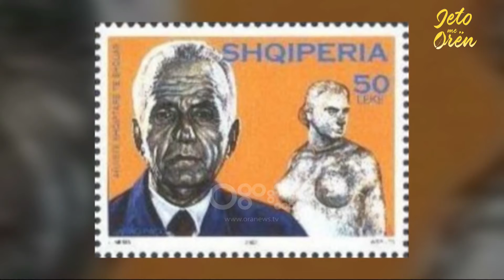Nudo, arti i të gjitha kohërave | Jeto me Orën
Nudoja shpesh herë bëhet shumë e diskutuar, madje edhe kur trajtohet në art.  Piktorja  Adriana Puleshi është një ndër artistet shqiptare mjaft të vlerësuara. Ndër ekspozitat më të njohura që ajo ka realizuar mbahet mend ajo e organizuar nga mjeshtri Ibrahim Kodra në Milano në vitin 2002. E ftuar në emisionin " Jeto me orën" ajo u ndal tek ky moment .

Puleshi rrëfeu se pse e tërheq nudo.

E ftuar në panel ishte edhe fotografja Anxhela Shkurta.

Artistët vënë re se nudoja ende në Shqipëri shihet me rezerva, të paktën në artet figurative. Shkurta shpjegoi sesi nudoja  e tyre nuk ka të bëjë me lakuriqësinë vetëm si të tillë, apo me zgjimin e epsheve, por çon drejt një të kuptuari të ri dhe magjepsje me misterin që mban trupi i njeriut, në kërkim të pandalshëm të përsosmërisë…për t’u ndjerë pak krijues.

Ndërsa piktorja Puleshi tregoi se edhe ajo është ndeshur ndonjëherë me klientë që janë penduar.

“Më ka ndodhur një rast ku modelja më ktheu pikturën dhe më kërkojë që ta mbuloja pasi nuk dëshironte ta shikonte burri. U detyrova ta mbulojë me copa, nuk mund ta prishja punën time” u shpreh Puleshi.

E pyetur nga moderatorja Ana Kallaku se nga e merr frymëzimin për pikturat e saj, Adriana tregoi se ka të bëjë shumë me gjendjen e saj shpirtërore.